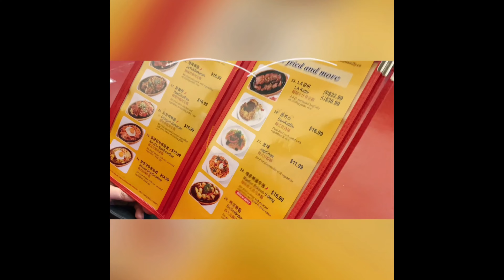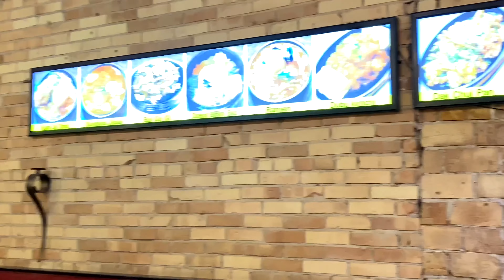JahnMarvinTv Day of be like Eating to the max be like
For more entertainment videos visit my youtube Channel UCQOdpPltl5yQWuZHnw7GpIQ